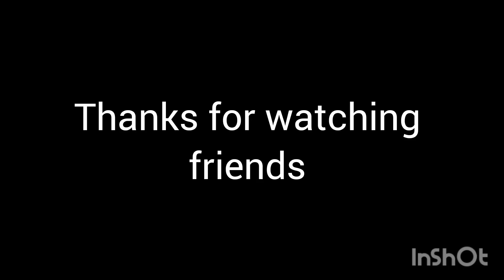Jitiya vart ki dher sari subhkamna aap sabhi ko daily vlog